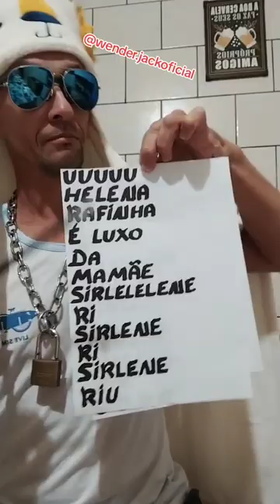mais uma tradução parodia 😎 aqui é bilíngue 😎🤪😂